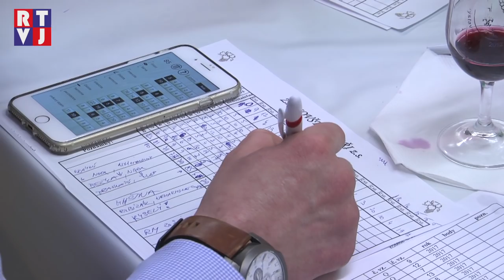Víno v Moravském Žižkově degustovali ostřílení mazáci i nová mladá krev!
Růže mezi trním! Mezi degustátory nechyběly ani ženy!